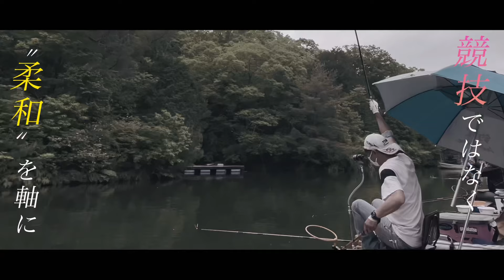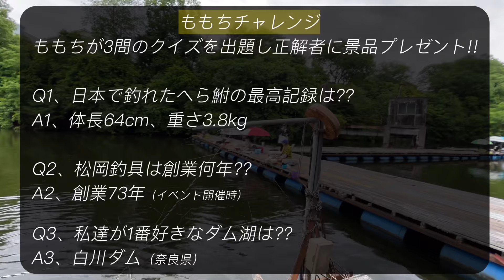管釣りを貸し切ってへらぶな釣りをしたら両ダンゴで入れ食い大爆釣！【松岡釣具共同イベント】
2021年4月よりへらぶな釣りの配信を始めました。かねやん釣行遊戯録です！衰退しているヘラブナ業界を盛り上げるために頑張ります！

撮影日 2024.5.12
この度、関西の老舗【松岡釣具】様と兵庫県天神釣り池様にて共同イベントを開催いたしました。
雨にも関わらず、多くの方にご参加をいただきました。
主催の松岡釣具様、場所をご提供いただきました天神釣り池様、ご協賛各社様、ご参加の皆様に厚く御礼申し上げます。
また、関西でもイベントを開催できるように活動を頑張ります。

※へら鮒天国引用

かねやん釣行遊戯録事務

↓↓↓SNS↓↓↓
■かねやん釣行遊戯録公式
X（旧Twitter）

■かねやん
X（旧Twitter）

■トシ
X（旧Twitter）

■ももち
X（旧Twitter）

■けんけん
X（旧Twitter）

■アイコン作成提供
バスバム様
X（旧Twitter）

■かねやん釣行遊戯録

●週2投稿（火曜日、金曜日）

●編集担当／かねやん

●配信内容／へらぶな釣り